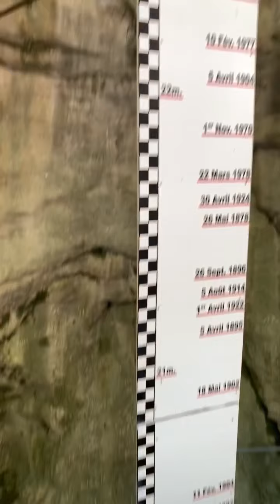Мост над горной рекой. Les gorges du Fier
Это место находится во Франции, недалеко от города Анси. Мы прошли с вами по мосту над горной рекой Fier. Мост построен на высоте 24 метра от земли. В период паводков вода в реке резко поднимается на высоту до 27 м, поэтому находиться в этом месте длительное время опасно.